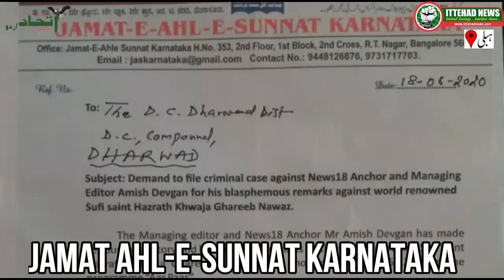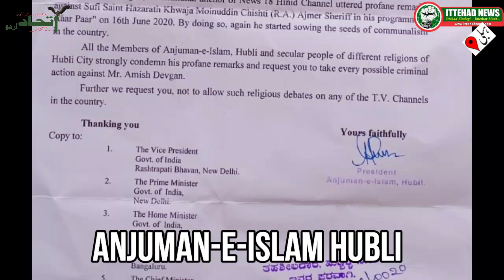Khwaja Gareeb Nawaz (RA) || Hindasgeri || Love & Respect From People Of Hubli || Ittehad News Hubli.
Hazrat Khwaja Gareeb Nawaz (RA) || Hindasgeri || Love & Respect From Hubli || Ittehad News Hubli.